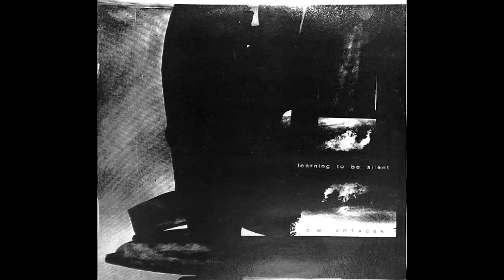C.W. Vrtacek - Thinking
1982 | Learning to Be Silent | Cordelia Records (Ericat 018)